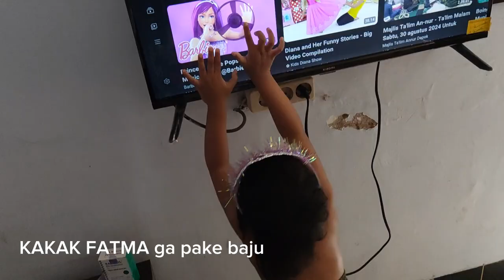Memori |Fatma QA| - 27